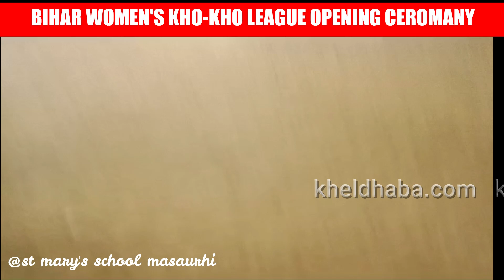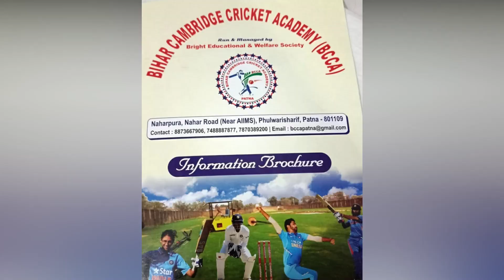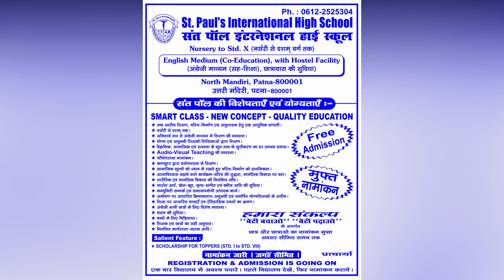BIHAR_WOMEN'S_KHO-KHO_LEAGUE || KHO-KHO_ASSOCIATION_OF_ BIHAR|| Kheldhaba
खेलढाबा (Kheldhaba) खेल की दुनिया की हर छोटी-बड़ी खबर आपके लिए लाता है। खेलढाबा (Kheldhaba) के यू ट्यूब प्लेटफॉर्म पर आपको छोटे कस्बे से लेकर बड़े शहरों की हर ब्रेकिंग न्यूज, और आपके जिला से लेकर राज्य के बड़े-बड़े खिलाड़ियों का EXCLUSIVE इंटरव्यू। साथ ही राज्य के खेल हलचल पर विशेषज्ञों की चर्चा।